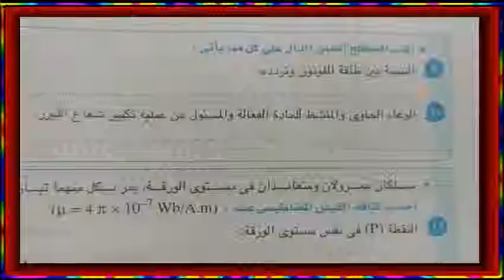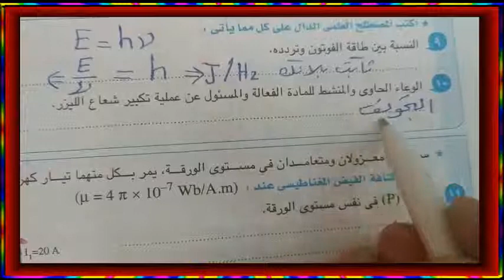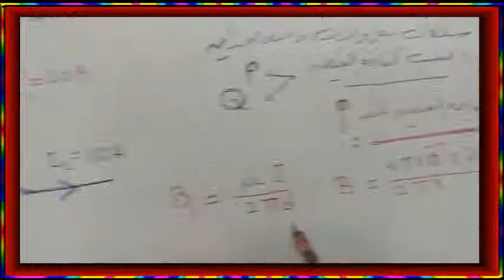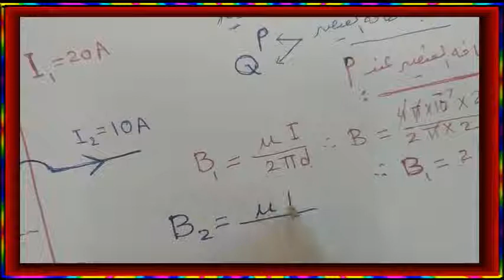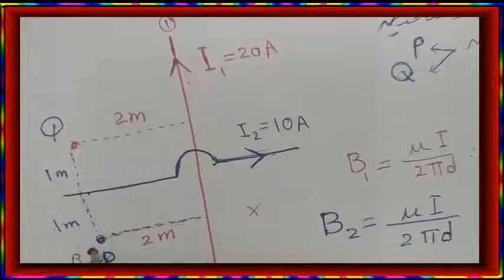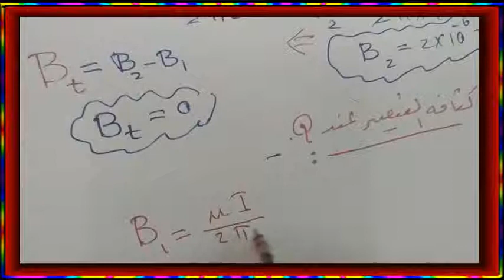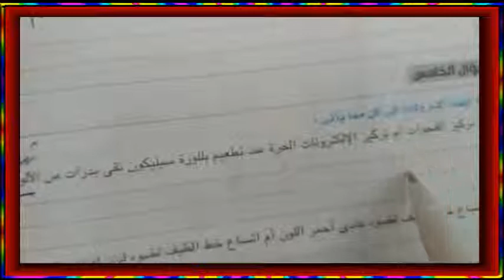امتحان الازهر 2018 جزء رابع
شرح حل الامتحان الازهر 2018